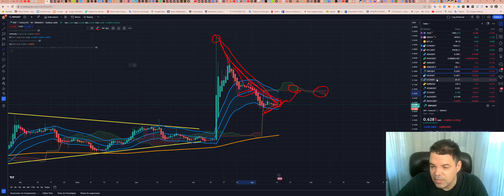Ripple (XRP) - Análise de hoje, 15/08/2023!